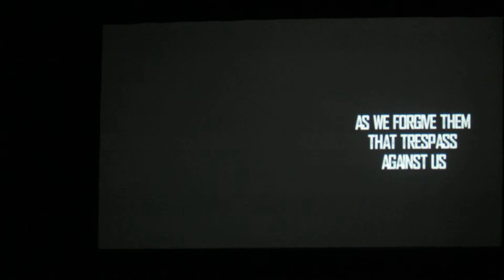NHLV Hula Ministry Special (2-4-18)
NHLV Hula Ministry Special "This Is How We Worship" (2-4-18)